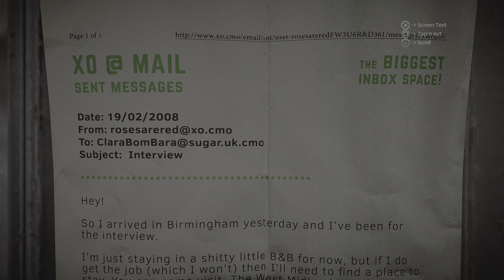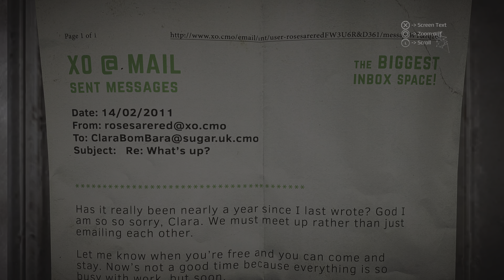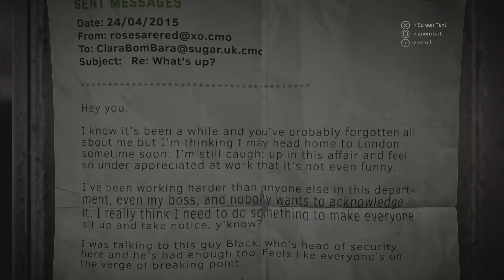This Is Your Mind Connecting - Get Even Part 20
Get Even is a first-person psychological thriller shooter game developed by The Farm 51 and published by Bandai Namco Entertainment. The game was released in June 2017 on the PlayStation 4, Xbox One and Microsoft Windows.